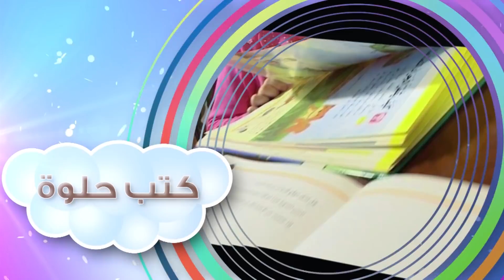اناشيد اطفال - قصص أطفال | قناة سنا SANA TV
اغاني اطفال - اناشيد اطفال - قصص اطفال - تربوية - باللغة العربية الفصحى-  arabic children songs - arabic songs for kids